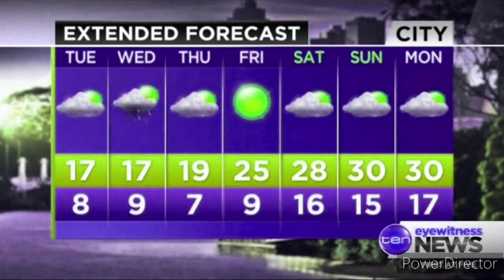Ten Eyewitness News Melbourne - Weather and Closer, Monday September 28th 2015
With Stephen Quartermain and Candice Wyatt (News), Jimmy Wirtanen (Floorboards Online Traffic Report), Brad McEwen (Sport) and Mike Larkan (Weather from the Brownlow Red Carpet)